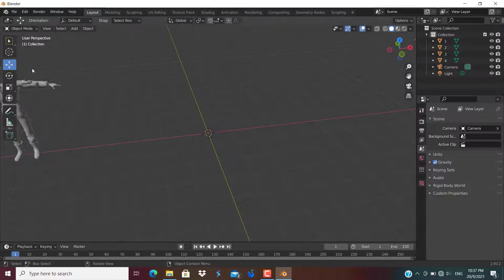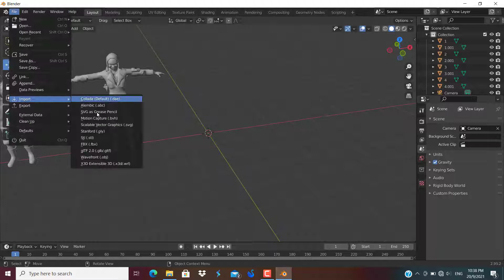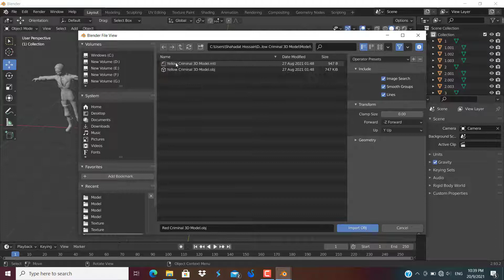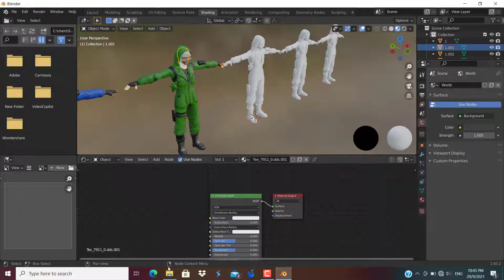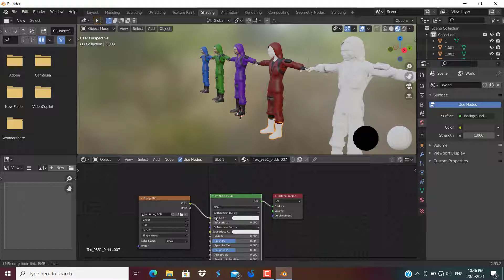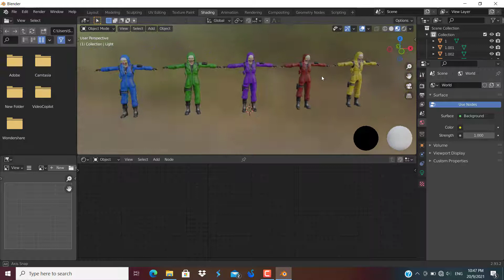5+ Criminal 3D Bundle free Download | Free Fire 3D Criminal Bundle Model Pack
Free Fire 3D Criminal Bundle Model Pack | 5+ Criminal 3D Bundle free Download | Free Fire 3D Model.

📥[Download Link]📥

Cover Topic
5+ Criminal 3D Bundle free Download | Free Fire 3D Criminal Bundle Model Pack | Free Fire 3D Model.

3d
3d model
3d model free fire
3d model ff
3d model free download
3d model free download
3d model animation
3d model free fire download
3d model blender
free fire 3d model download prisma 3d
3d model free fire video
3d montage video